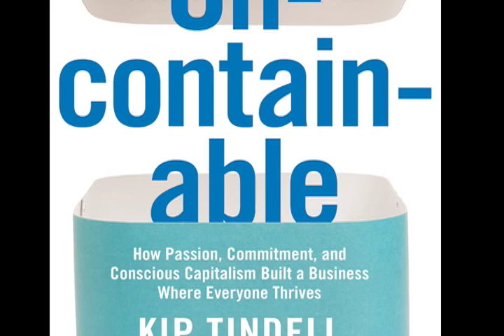Kip Tindell and Paul Keegan discuss "UNCONTAINABLE"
Kip Tindell, co-founder and CEO of The Container Store, discusses his book "UNCONTAINABLE: How Passion, Commitment, and Conscious Capitalism Built a Business Where Everyone Thrives," written with Paul Keegan and Casey Shilling, at the Inc. 5000 Conference for fast-growing companies in Phoenix, Arizona in October, 2014. For more, please visit uncontainable.com.